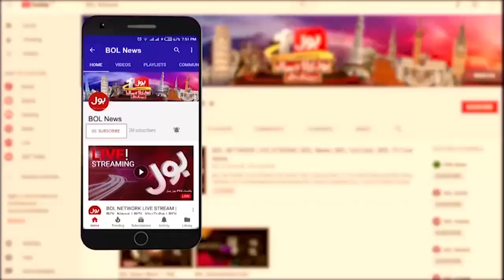PTI Resignations Accepted? | Imran Khan Next Plan | Asad Qaiser Tell Inside Story | Breaking News